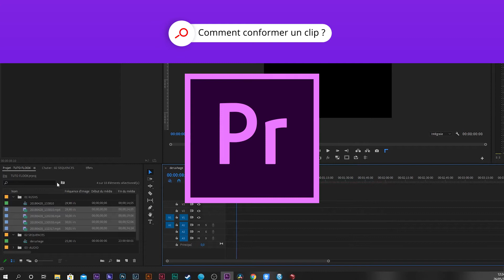T'es PERDU ? Je te montre une SOLUTION en 1MIN CHRONO! 🤔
Ici on va voir comment changer la vitesse d'un clip très simplement dans Adobe Première Pro 🤓
Mon matos vidéo (liens amazon) ✅ :

Écran PC 4K UHD
PC Gamer
Souris Gaming sans fil
Clavier LOGICKEYBOARD Adobe Premiere Pro CC
Macbook Pro
Sony Alpha 7 III
Moniteur Externe Neewer
Cable Micro hdmi
Sony A6400
Sony SEL35F18F Objectif 35 mm ouverture F 1.8
Rode NTG-4 Microphone directionnel kit
GODOX SL60W Torche Vidéo LED 60W
Apple iPhone 15
Neewer 200cm Trépied Vidéo
Carte mémoire SDXC SanDisk Extreme PRO 128 Go
DJI RS 3
DJI Mini 4 Pro Fly More avec DJI RC 2
​Dans cette vidéo on va voir une organisation simple et efficace pour le montage vidéo et la gestion de ses projets et rush vidéos.
C'est la base de tout monteur, l'organisation, pour gagner du temps avec la gestion de ses projets vidéos.
C'est pourtant la première erreur que l'on fait quand on débute, et bien commencer en évitant cela vous fera certainement progresser et évoluer plus vite sur le long terme.
Et surtout vous évitera de perdre vos rushs vidéos et ou projets.
Allez, on perd pas de temps et on voit ce petit tuto qui en 2 minute te permettra d"être tranquille pour le reste de tes projets.

0:00 intro
0:35 créer son dossier
1:11 création de sous dossiers
2:10 résumer du tuto
2:35 outro

Dans cette vidéo, nous allons voir ensemble comment s'organiser pour le montage vidéo et la post production ✅

Faites vos recherches et surtout amusez-vous. 😉

Merci la communauté de passionnés et à très vite pour de nouveaux tutos ! 🥳

Reste positif et créatif et réalise tes vidéos !

Floox :)

Merci à Scoop pour avoir mixé l'audio de cette vidéo

On se voit pour de nouveaux tutos !

Floox :)